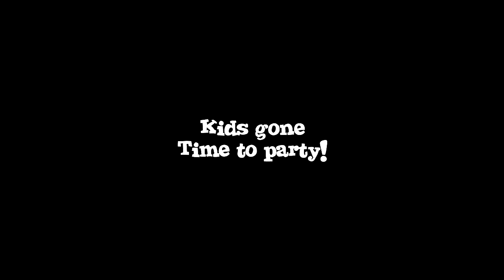BROKEN FINGER!!! Snowboarding Gone Wrong!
We got back from our Caribbean cruise vacation and heard there was still snow on the mountain.  So we're heading up for more fun on the slopes!  This time around, Evan decided to try snowboarding.  We all left in one piece, but Dad had to take a trip to Dr.'s office after his finger came out looking a little funky.